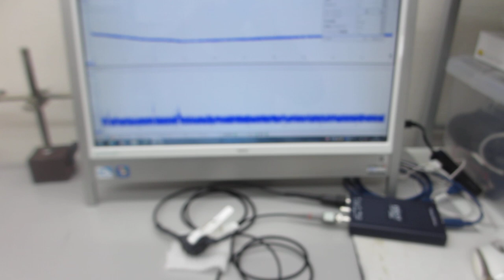超音波発振制御プローブの超音波伝搬特性テスト（表面弾性波の相互作用に関する実験）